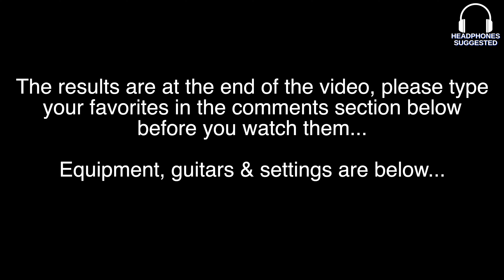PLEASE HELP ME WITH THIS! Acoustic Guitar Comparison (Mic & Direct)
Gear/links mentioned in this video:

Martin 000-28 Custom Authentic Aged - LR Baggs Lyric Mic with -12db cut at 2k, narrow Q and slight treble boost around 4k and up.
Cole Clark Angel 2 BLBL - PG3 - Face sensor and mic at maximum to reduce piezo tone. Slight cut at 1khz to reduce excessive mids from the face sensor.
Martin CS-SC-2022 - Aura (HD) Blend - EQ at 50%, blend at 100% - Slight boost at 128hs, slight cut t 2hz and slight treble boost at 2khz and up.

Equipment that I use to make my videos:

Apple MacBook Pro M1 Max 14”
Digital Mixer
UA Apollo Twin X
Shure SE535 IEM’s
Sony A7C DSLR Camera
Sony 20mm f/1.8 Lens
Elgato Stream Deck Mk 2
The Session-Pro Double-Stack Mobile Guitar Case Rack